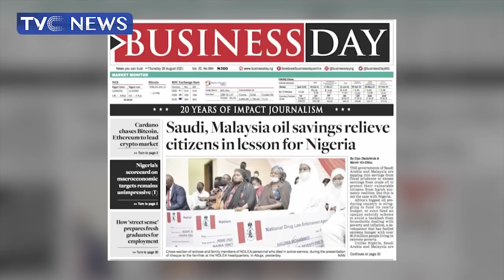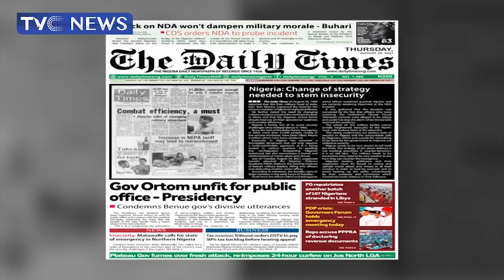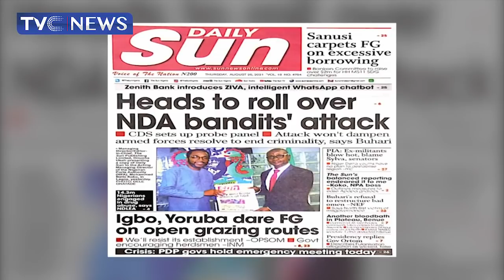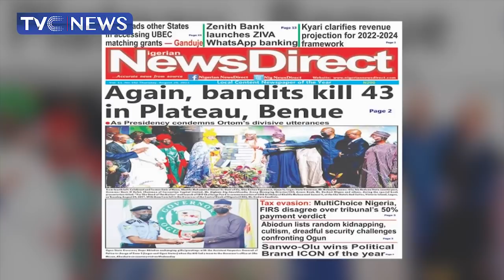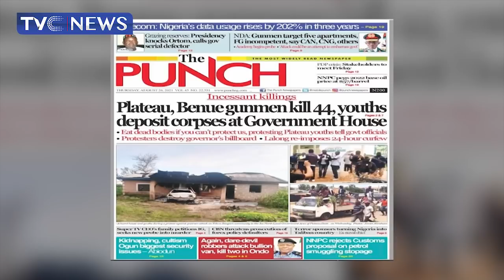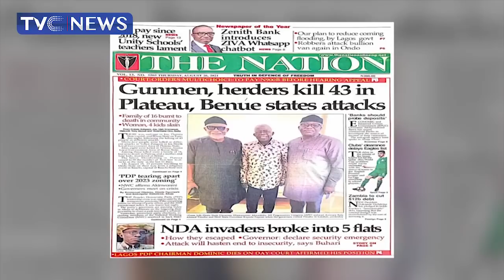[Newspaper Review] Plateau, Benue gunmen kill 44, Youths deposit corpses at Government House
Watch Journalist Ify Onyegbule and Dare Odufowokan review the top headlines from the Nigerian newspapers on TVCBreakfast.